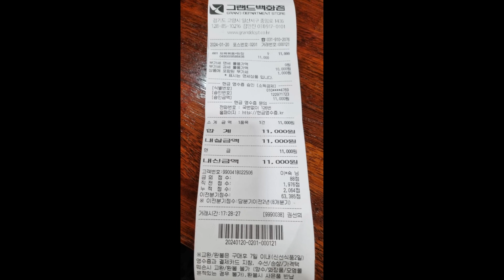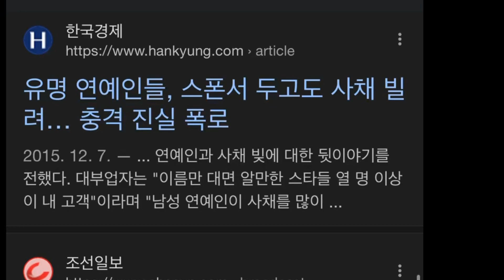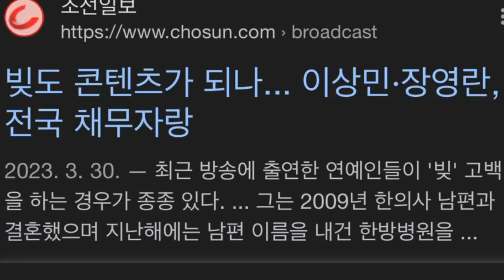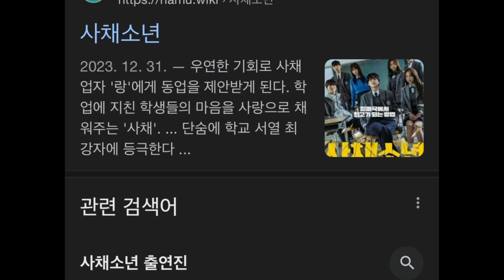사채를쓴적없습니다